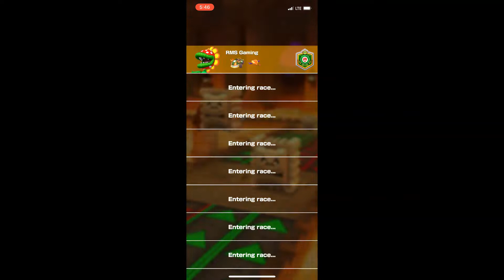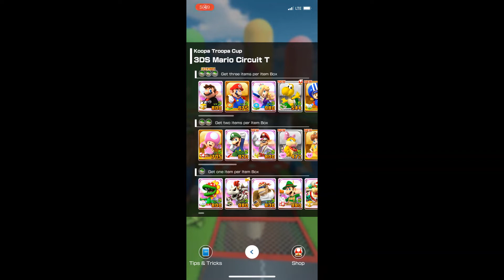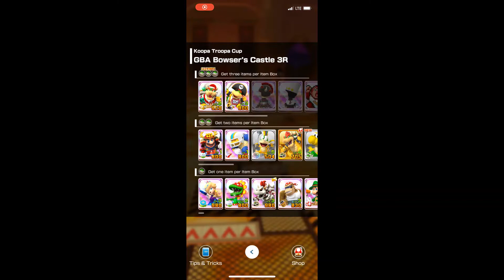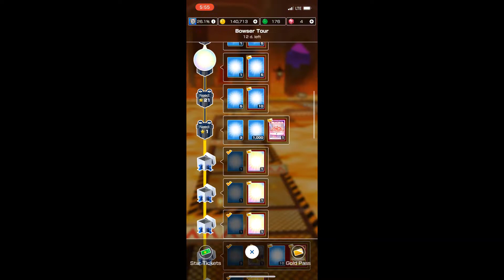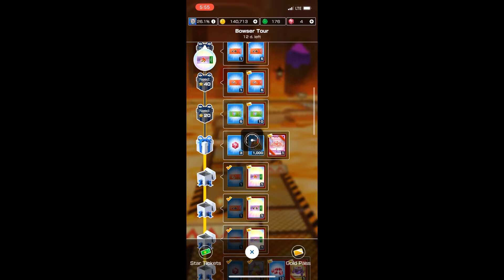Mario Kart Tour #248: Bowser Tour 2022 #7/12: Koopa Troopa Cup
0:00 Intro
0:05 RMX Bowser's Castle 1T
2:26 3DS Mario Circuit T
5:12 GBA Bowser's Castle 3R
8:27 Break Item Boxes
9:46 Outro